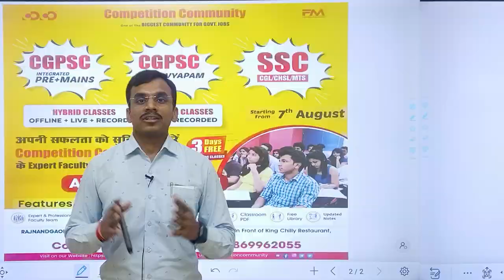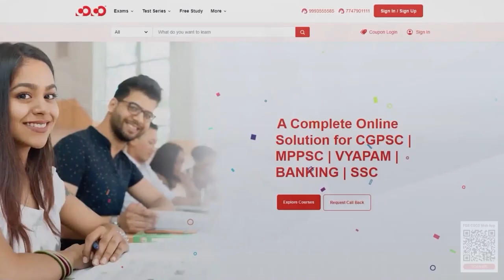महा ऑफर बरक़रार | Rishabh Sir & komal Sir | Competition Community